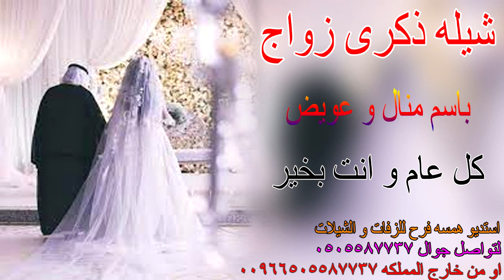شيله ذكرى زواج باسم منال و عويض كل عام و انت بخير تنفيذ استديو شيلات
_استديو_شيلات_همسة_فرح_تنفيذ_شيلات_بالاسماء_2023_#-شيلات بالاسماء
وكتابة الكلمات الجديدة حسب الالحان المطلوبه وحسب الطلب جوال 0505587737_ اومن خارج المملكه_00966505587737 شيله ذكرى زواج باسم منال و عويض كل عام و انت بخير تنفيذ✔ فضلا اضغط زر الاشتراك  لنوصل لك جميع المقاطع الجديدة ✔